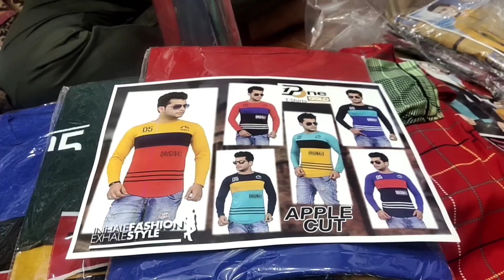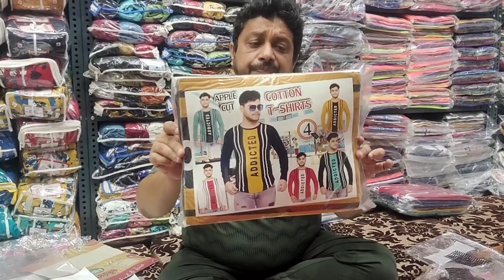Lower, t-shirt, shirt wholesale market || t-shirt manufacturer in delhi || gandhi nagar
Garima Garment

||Shop no 345 Saraswati bandhar gali no 2||
||Gandhi Nagar,||
||Garima garments||
||Delhi-110031||